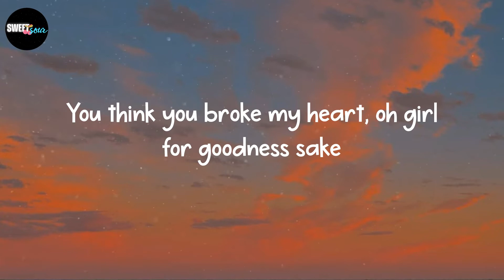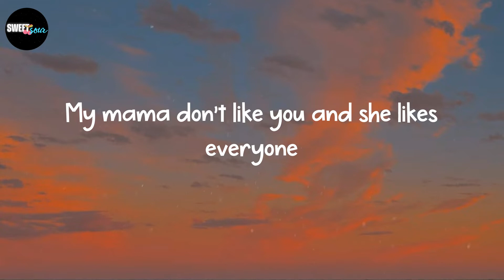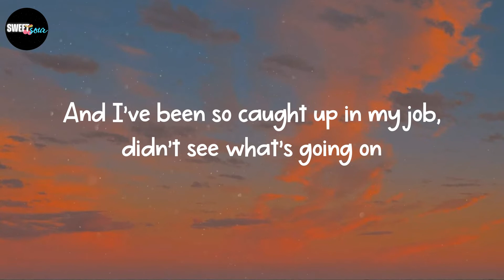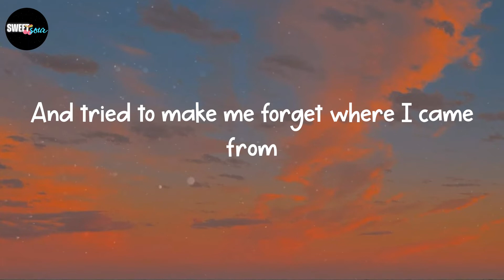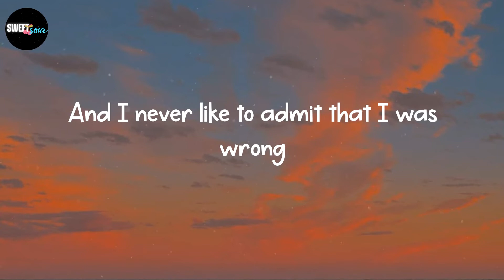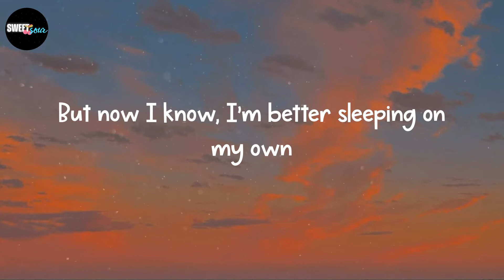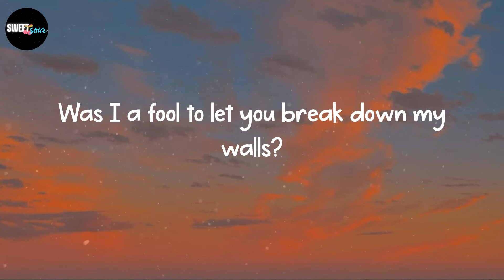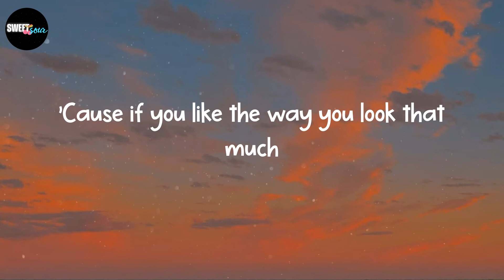Justin Bieber - Love Yourself (Lyrics)